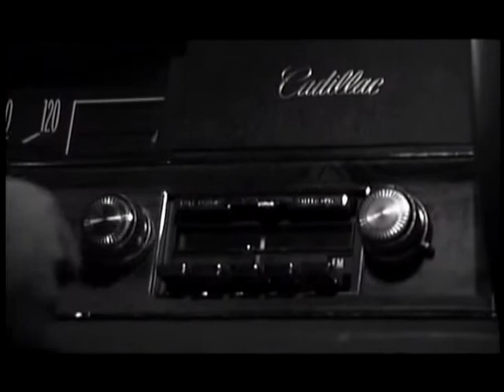ANNA MARIA FIORE BIANCO PRESS AGENT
SE GIRATE A HOLLYWOOD CHIAMATE RIK MARTINO AL 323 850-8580/AGENTI GLENN GREGORY/ANNA MARIA FIORE BIANCO PRESS AGENTS.